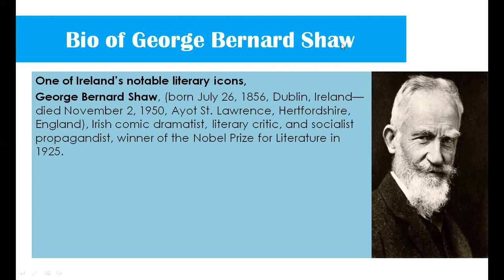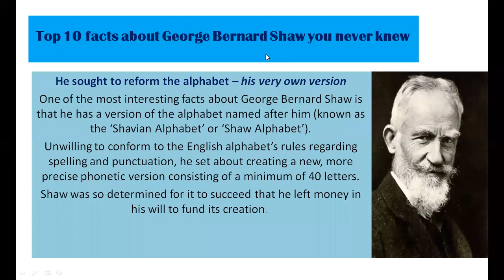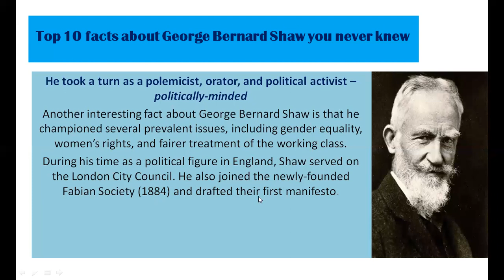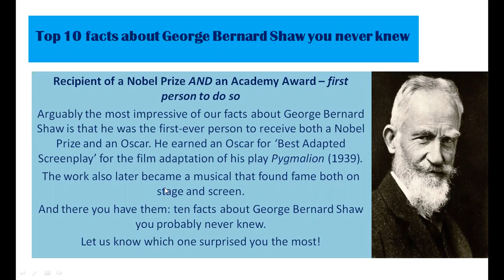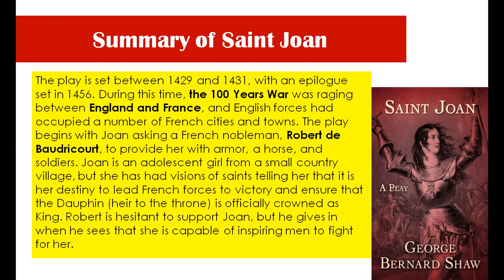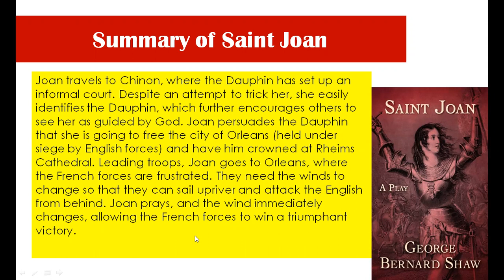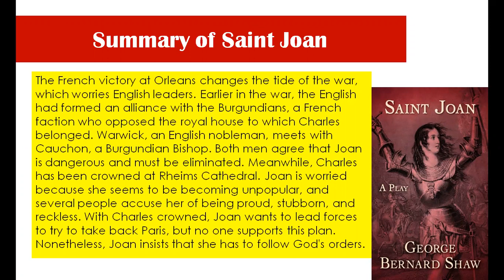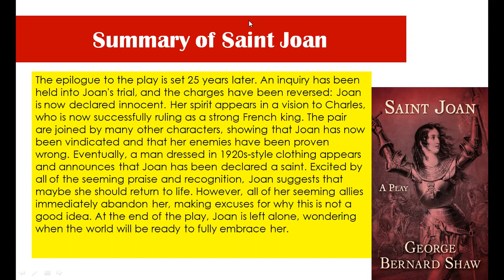Recording of Live Class in Week 9| Saint Joan by G B Shaw | Lecture by Faisal Ahmed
Recording of Live Class in Week 9
Saint Joan by G B Shaw | Summary
Biography of George Bernard Shaw
10 facts about G B Shaw